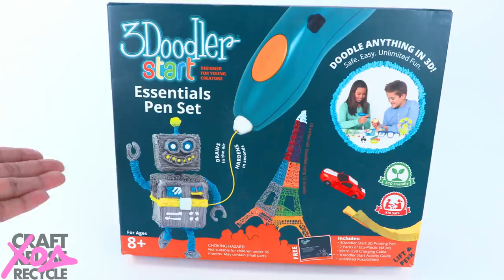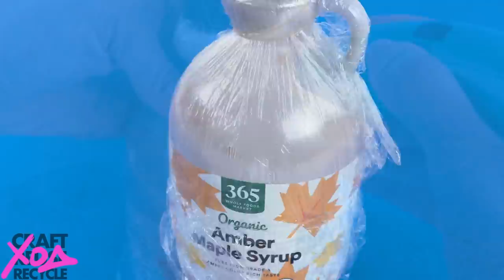DIY - How to Make: Mini Cage Skirt with 3D Pen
By Request:  Who is up for a little 3D doodling with the 3 Doodler Start Pen?!?!  I have seen people make amazing fashion with 3D pens so let's give it a try!  We are going to make a few cage skirts inspired by OMG Miss Royale & runway trends!!